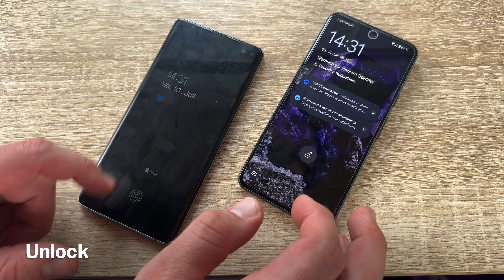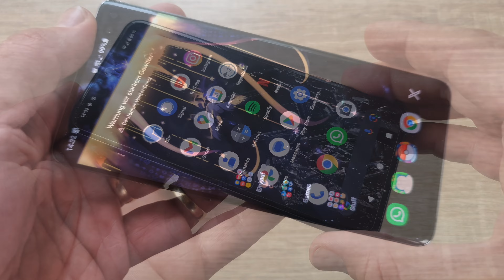Samsung Galaxy S10+ (2019 9820) VS Google Pixel 8 (2023, G3) comparison (Smartphone Vergleich) Video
Google Pixel 8 – Android-Smartphone ohne SIM-Lock mit leistungsstarker Pixel-Kamera, 24 Stunden Akkulaufzeit und leistungsstarken Sicherheitsfunktionen – Obsidian, 128GB

Google Tensor G3 ist der bisher leistungsstärkste Pixel-Prozessor. Dank ihm ist Pixel 8 schnell und effizient. Und KI von Google ermöglicht personalisierte Unterstützung im Alltag.
Das hochauflösende 6,2-Zoll-Display bietet kraftvolle, leuchtende Farben und Detailtiefe. Und die Aktualisierungsrate von bis zu 120 Hz ermöglicht flüssigeres Scrollen.
Der intelligente Akku von Pixel 8 kann länger als 24 Stunden durchhalten. Bei Verwendung des Extrem-Energiesparmodus direkt nach dem Aufladen kann er sogar bis zu 72 Stunden halten. Außerdem lädt er so schnell wie noch nie.
Jemand hat geniest, geblinzelt oder weggesehen? Mit der Pixel-Funktion „Beste Aufnahme“ entsteht aus ähnlichen Aufnahmen einer Reihe ein einzelnes optimiertes Foto – auf dem alle in die Kamera blicken und sich von ihrer besten Seite zeigen.
Der Magische Audio-Radierer nutzt die KI von Google, um störende Geräusche wie Verkehrslärm und Wind wegzuzaubern. So hörst du nur, was du hören willst.
Mit dem Nachtsichtmodus und der Astrofotografie von Pixel 8 gelingen dir Fotos von den Lichtern der Stadt und vom Sternenhimmel.
VPN von Google One ist in Pixel 8 integriert und trägt zum Schutz deiner Onlineaktivitäten bei – egal, welche Apps oder Browser du verwendest.

pduesp